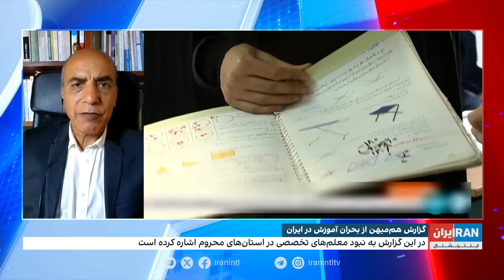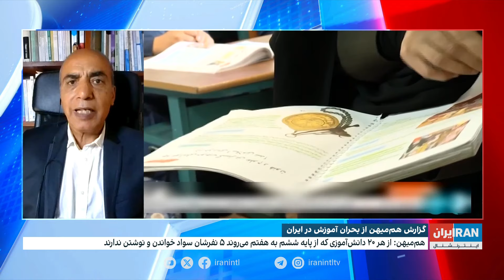گزارش هم‌میهن از بحران آموزش در ایران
روزنامه‌ی هم‌میهن از افت شدید تحصیلی، کیفیت پایین آموزش، ناتوانی دانش‌آموزان از خواندن و نوشتن، ترک تحصیل و کارگری دانش‌آموزان گزارش داده است

گفت‌وگو با سعید پیوندی، جامعه‌شناس و استاد دانشگاه لورن